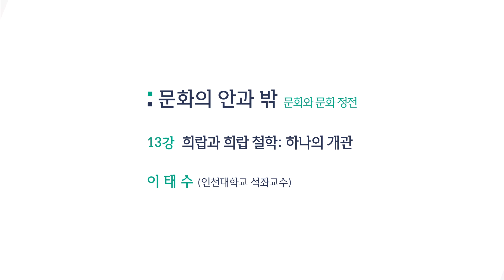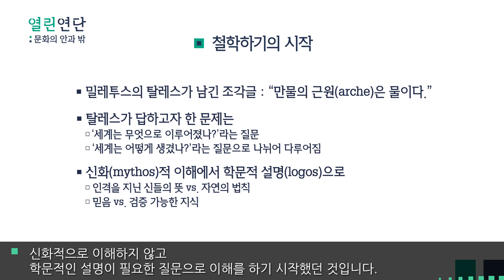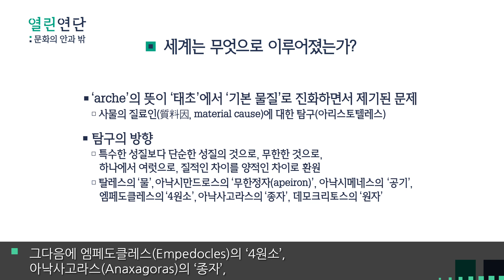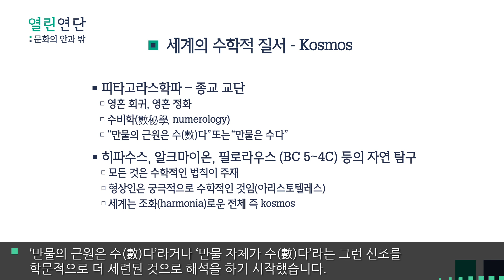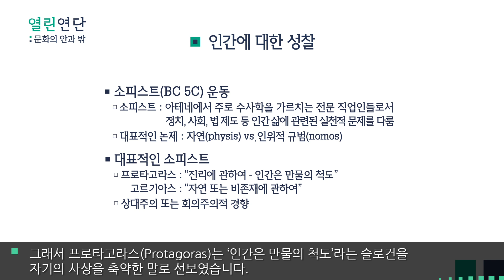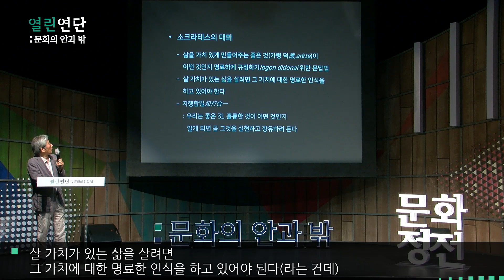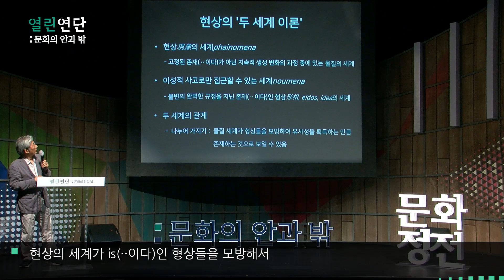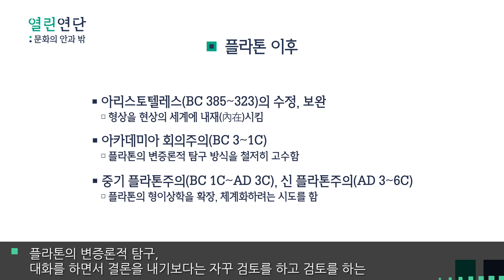희랍 철학의 탄생 스스로에게 묻는 어떤 삶을 살 것인가 [희랍과 희랍 철학]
[희랍과 희랍 철학: 하나의 개관]
서양 철학의 연원인 고대 그리스 철학, 그들이 던진 질문은 무엇이고 그로부터 어떤 ‘철학하기’가 시작되었는지 만나본다.

열린연단 홈페이지에서 강연/토론 풀영상, 강연 원고 전문 등을 무료로 볼 수 있습니다.